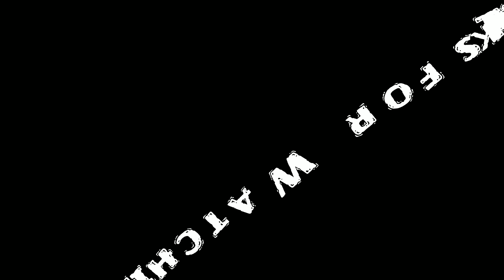Womans Special finalz @ Black River Falls Labor Day Pw 2018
the final songs.